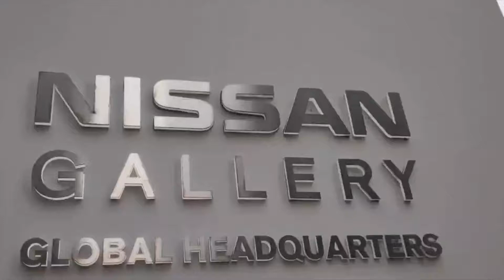池谷先輩もびっくりな 極上メーカーコレクションカー 1988 日産 シルビア Q's S13 座間ヘリテージコレクション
【金色の日産GT-R おすすめ動画】
【中継】NISSAN GT-R NISMO 2022年モデル & McDonald’s ハッピーセット コラボレーション発表会

【日産車のビデオ】
～GT‐Rの動画～
2022 日産 GT-R ニスモ “Golden Arches” version (ＧＴ－Ｒ, マクドナルドジャパン, トミカコラボ) ゴールドクロームカーラピッング

INFINITI Q inspiration concept 　インフィニティ Q インスピレーション コンセプト
【その他日産車の動画】